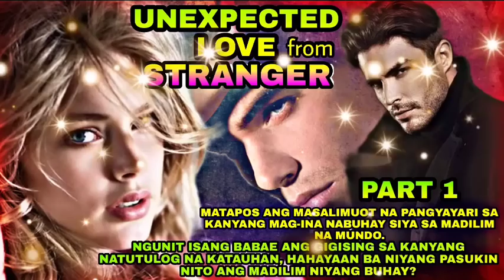PART 1: UNEXPECTED LOVE FROM STRANGER | Ekstrang hero